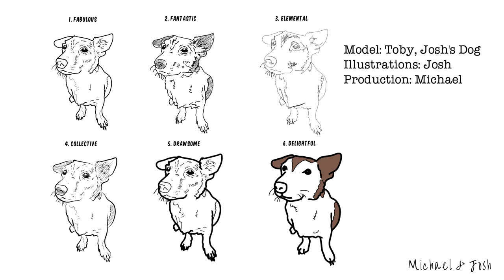Whiteboard Animation drawing styles - Michael & Josh